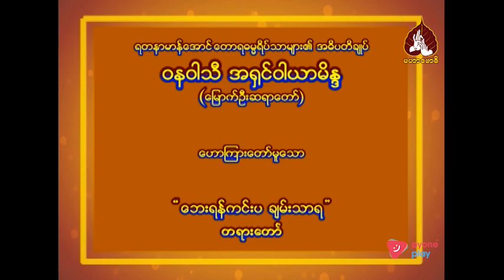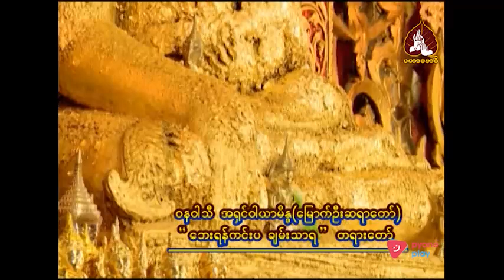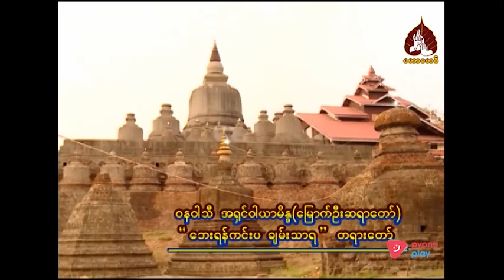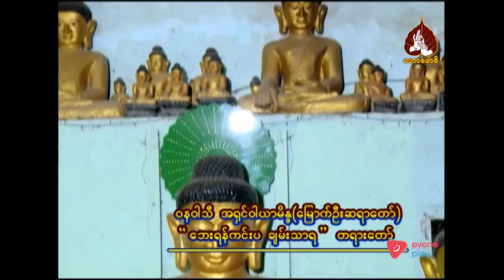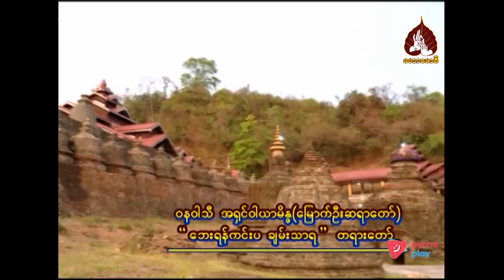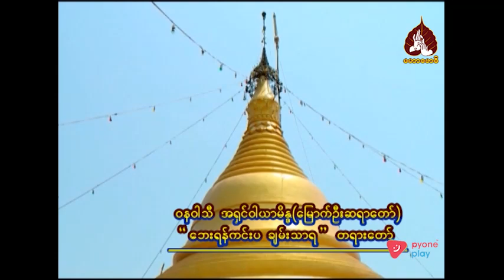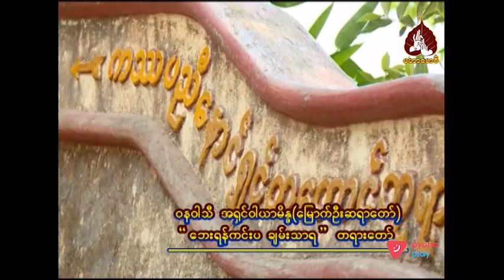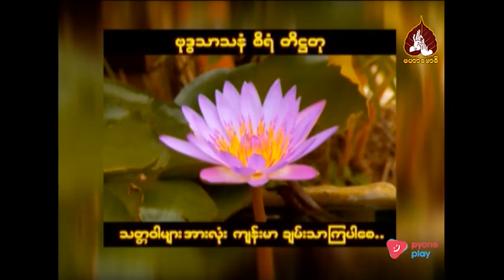မြောက်ဦးဆရာတော် | ဘေးရန်ကင်းပ ချမ်းသာရ တရားတော်| maharbawdi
ဗုဒ္ဓဟောကြားထားသော တရားထူးတရားမြတ်များ ၊ ဆရာတော်ကြီးများ၏ တရားတော်များ ၊ ဗဟုသုတမှတ်သားစရာများ ၊ မှတ်သားစရာများ၊ နေ့စဉ် တရားတော်များ ၊ ဝိပဿနာ အလုပ်ပေးတရားတော်များ ၊ အနှစ်သာရရှိသော တရားထူး တရားမြတ်များကို နေ့စဉ် နံနက် (၆:၀၀) နာရီ နှင့် နံနက် (၉:၀၀) တို့တွင် maharbawdi tvchannel  ကနေ တင်ပေးသွားမှာ ဖြစ်ပါတယ်...

00:00-နိဒါန်း
00:03-ဘေးရန်ကင်းပ ချမ်းသာရ တရားတော်
07:00-ချစ်သား ချစ်သမီးတို့ လောကမှာ တရားကိုသာအားကိုးရာ တည်ဆောက်ကြကုန်.
49:00-အနှစ်ချုပ် ။